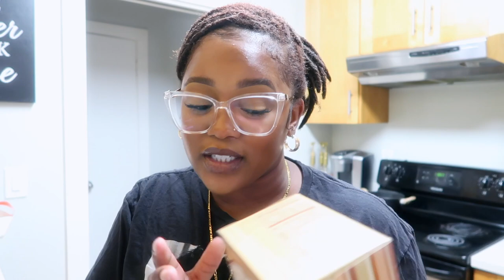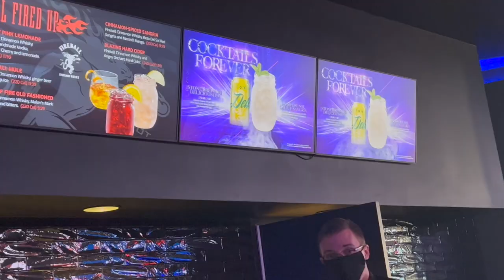PRODUCTIVE VLOG :: CHIT CHAT, INSTALL U-PART WIG WITH ME, MOVIE DATE + GROCERY HAUL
Hey Ladies!

Also make sure your post notifications are are on!

✨Amazon Store✨: Shop My Essential Products

Thank you all in advance for your support! ♥️

Sharmel P.

Snatched & Highly Favored "She is clothed with strength and dignity; she can laugh at the days to come."Proverbs 31:25 🙏